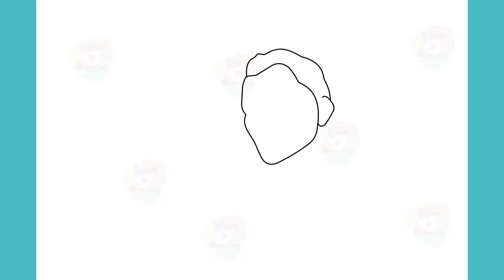how to draw chamber from valorant drawing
Learn to Draw Chamber From Valorant Step by Step Drawing